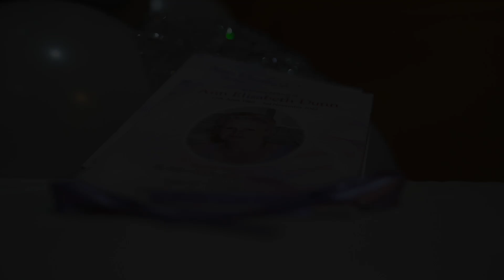In Loving Memory of Anne Elizabeth Dunn (Highlights)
In Loving Memory: Anne Elizabeth Dunn
Location: Birmingham
Supplied
kbcmedia.co.uk for more